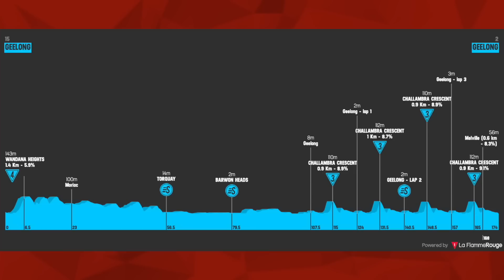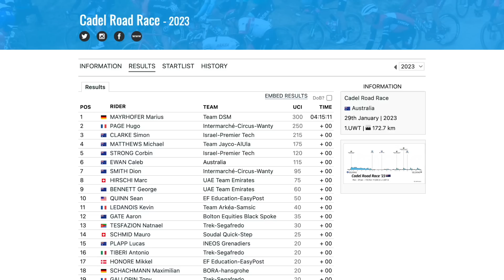Cagey Contest on Hilly Circuit | Cadel Evans Great Ocean Road Race 2023 | Lanterne Rouge x Zwift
In this episode Patrick Broe and Benji Naesen recap the men’s Cadel Evans Great Ocean Road Race 2023.

The Lanterne Rouge Cycling Podcast is presented by Zwift.